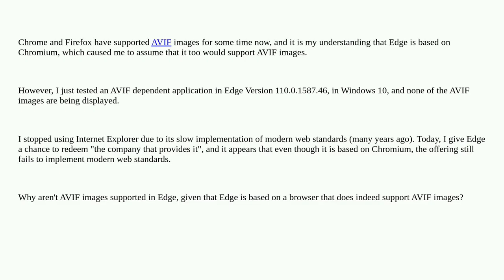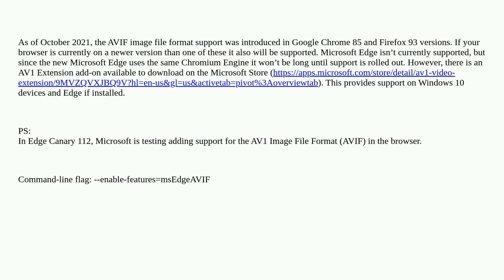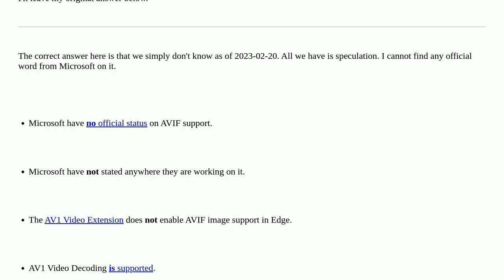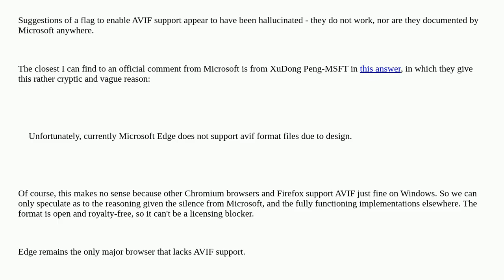Why doesn't Edge Support AVIF images?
A special thanks goes out to the community

  browser html w3c avif microsoft-edge